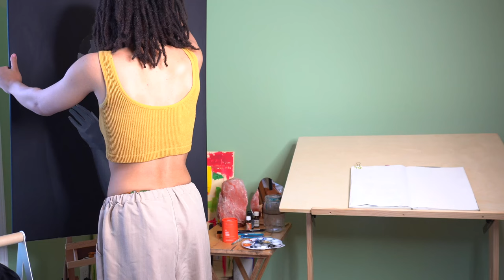FIGHTING through my art PROCRASTINATION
Hey, friends! It's Elle, and today, I'm sharing a personal journey with you. This acrylic portrait has been a year-long endeavor, one that sat on my easel collecting dust for far too long.

The painting is a black and white rendition of my husband and me during our engagement shoot, a beautiful moment captured by our talented photographer. My vision for this piece was clear - it would hang proudly above our piano in what I've affectionately named our 'piano room.'

I'd love to hear about your own creative challenges and triumphs in the comments below. Your support means the world to me.

Thank you for joining me on this motivational journey. Until next time, keep creating, keep evolving, and never stop pursuing your artistic dreams. 🎨💪🏆

✿ VIDEO CHAPTERS ✿

00:00 - Intro

✿ FOLLOW ME ✿

✿ TECHIE ✿
Camera:
Sony a6400

Lens:
16 - 50mm